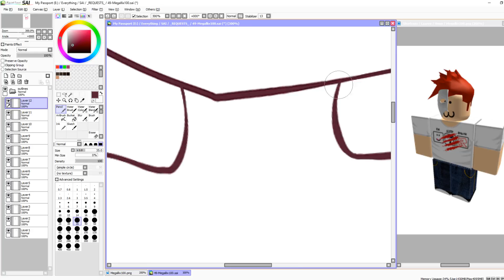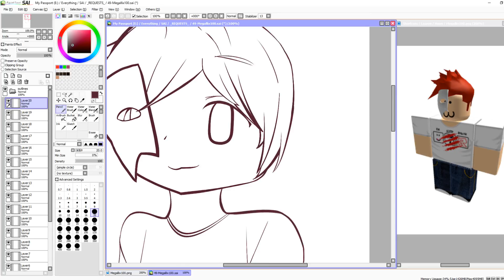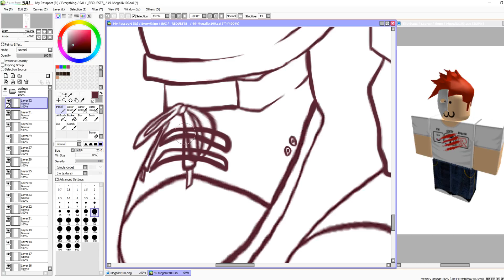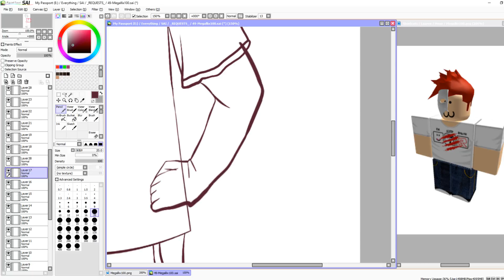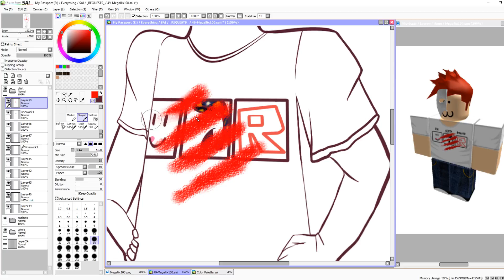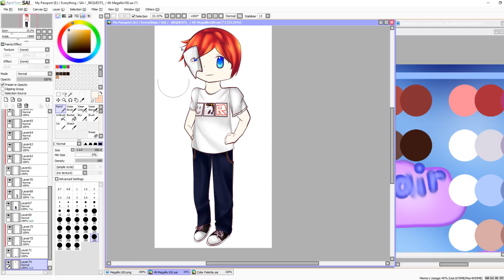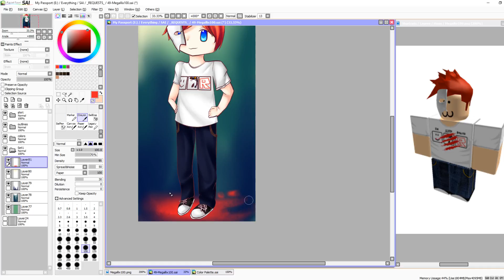【ROBLOX Speedpaint】Megallix100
Whoaaa I hadn't posted in three weeks! That's crazy! (ah, well for me anyway.) So one of our friends had asked me to draw him and so here it is~
A fullbody drawing too! I actually think it turned out pretty amazing, I'm glad 'cos it was a lot of work doing this, but it was really fun.

▰▰▰▰INFO▰▰▰▰▰▰▰▰▰▰▰▰▰

Art:
LaurenTechKid

Other:
Wacom Intuos Pen and Touch Medium tablet.

Original Time :
3 Hours 4 Minutes

▰▰▰▰LINKS▰▰▰▰▰▰▰▰▰▰▰▰▰

▰▰▰▰IMPORTANT▰▰▰▰▰▰▰▰▰▰

Don't use this image or video for anything without my permission.